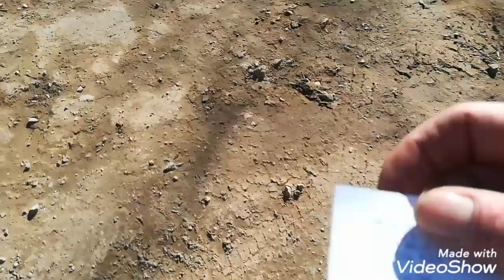Światowy dzień wody... Starożytna komórka !!!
ZATOKA Pucka